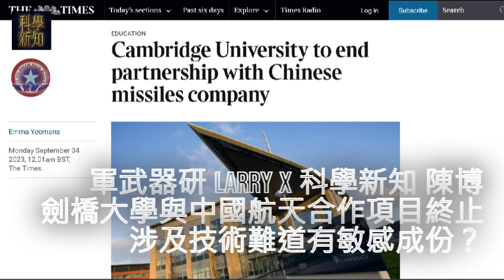[陳博 X 軍武器研Larry] 2023-09-06 劍橋大學與中國航天合作項目終止，涉及技術難道有敏感成份？